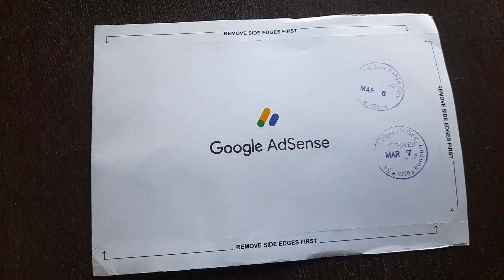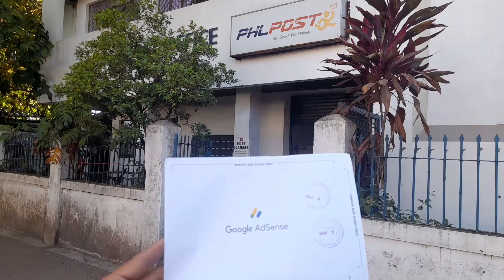Google Adsense Pin RECEIVED!